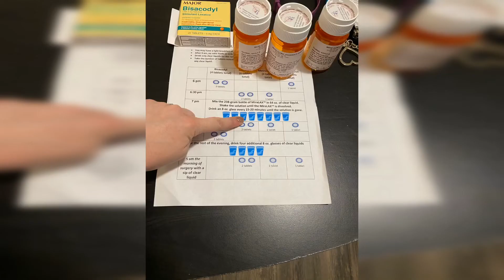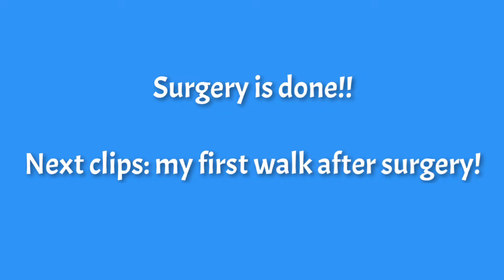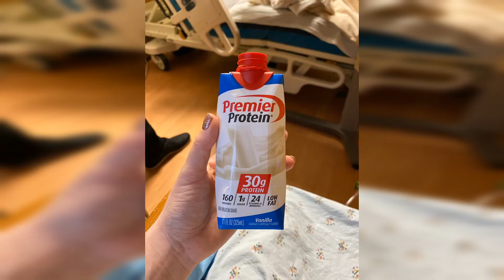Ileostomy Surgery: A major organ removed | Surgery prep and recovery!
Hey guys!

I had my subtotal colectomy and ileostomy surgery to remove my large intestine. I still can’t believe it! This video takes you on my journey before, during, and the first few days after surgery, including the ups and the downs... 😬

Where are my fellow Ulcerative Colitis warriors?!